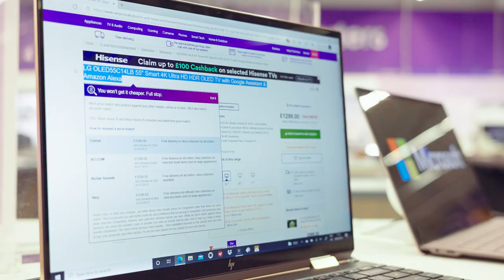Currys - Price Promise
We went to our Stevenage store to show you how our price promise works.